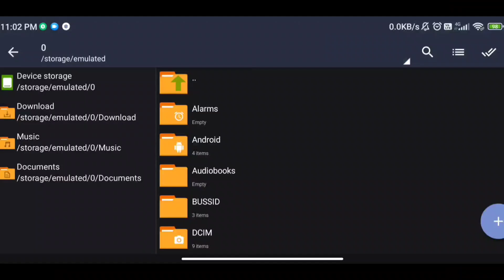How To Install Toyota Supra Car Mod In Bussid | Bus Simulator Indonesia Car Mod